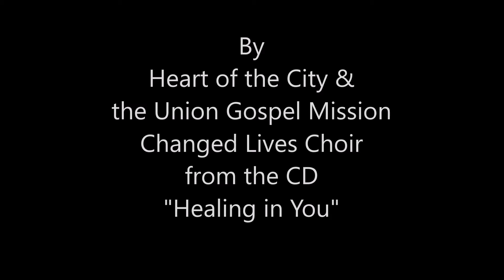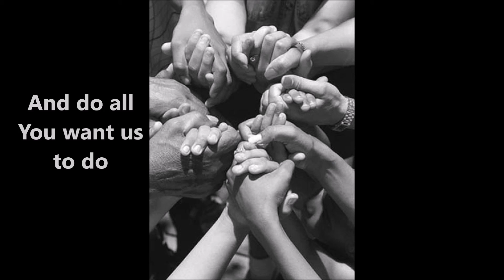Help Us - Lyric Video - Heart of the City Band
A prayer for love and reconciliation in divisive times by Heart of the City and the Union Gospel Mission Changed Lives Choir. Written by Dan Adler. Featuring Yolande Bruce. From the CD "Healing in You" available Itunes.